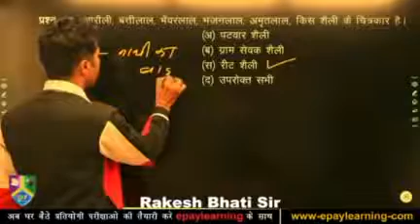REET शैली के चित्रकार है ये । नाथि का बाड़ा डोटासरा Ashok Gehlot मैं झुकेगा नहीं साला🤣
Reet शैली के चित्रकार है rakesh bhati sir comedy viral video
nathi ka baada dotasara
ashok Gehlot main jukega nahi sala
reet shaili ke chitarkar hai
utkarsh classes polity
utkarsh classes political
Q
science
utkarsh classes polityby
jitendra sir
utkarsh classes polity by
gaurav sir
utkarsh classes political
utkarsh classes polity video
utkarsh classes political
science 1st grade
utkarsh classes polity vikas sir
karan sir
utkarsh classes history
utkarsh classes history of
india
utkarsh classes history by
sukhdev sir
gaurav sir
utkarsh classes history
rajasthan
utkarsh classes history 1st
grade
vijendra sir
utkarsh classes history upsc
utkarsh classes history by sp
shahi sirutkarsh classes maths
utkarsh classes maths by
akshay sir
Q
utkarsh classes mathematics
utkarsh classes math
a
percentage
utkarsh classes maths video
a
akshay sir number system
Q
utkarsh classes maths ssc gd
utkarsh classes math profit
and loss
akshay sir percentage
utkarsh classes math number
system
utkarsh classes reasoning
utkarsh classes reasoning by
akshay sir
utkarsh classes reasoning
calendar
utkarsh classes reasoning
rajasthan police
utkarsh classes reasoning ssC
gd
utkarsh classes reasoning
coding decoding
utkarsh classes reasoning
utkarsh classes reasoning
blood relation
utkarsh classes reasoning
clock
utkarsh classes reasoningg
group d
utkarsh classes geography by
madhusudan sir
brijesh sir
gaurav sir
utkarsh classes geography byN
narendra sir
utkarsh classes geography
utkarsh classes geography
indian
utkarsh classes geography
upsc
ramesh soni sir
utkarsh classes geography
videoutkarsh classes jodhpur
current affairs
utkarsh classes jodhpur
english
utkarsh classes jodhpur hindi
utkarsh classes jodhpur
geography
utkarsh classes jodhpur maths
utkarsh classes jodhpur
reasoning
utkarsh classes jodhpur
history
utkarsh classes jodhpur live
today
utkarsh classes jodhpur
science
utkarsh classes jodhpur
rajasthan gk
rajasthan geography utkarsh
classes
rajasthan geography
rajasthan geography by
subhash charan
rajasthan geography
springboard
rajasthan geography by
narendra sir utkarsh classes
rajasthan geography marathon
class
rajasthan geography by
madhusudan sir
rajasthan geography question
rajasthan geography for vdo
exam
subhash charan geography
subhash charan motivation
a
12
rajasthan geography utkarsh
classes
rajasthan geography
rajasthan geography by
subhash charan
rajasthan geography
springboard
rajasthan geography by
rajasthan geography marathon
class
rajasthan geography by
madhusudan sir
rajasthan geography question
exam
rajasthan geography for ras
khan sir
khan sir arrested by railway
police

khan sir polity bhag 3
khan sir on geography
khan sir on indian geography
khan sir geography class 1